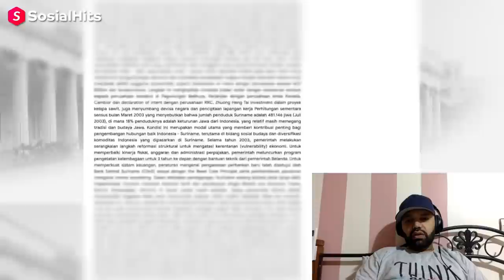NEGARA-NEGARA INI Ternyata Keturunan Indonesia, Pantas Mirip Banget | MR Halal Reaction